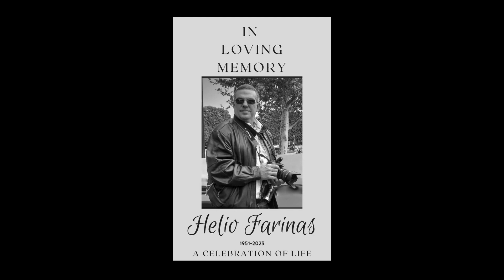In Loving Memory Helio Fariñas 1951-2023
Nuestro Homenaje a Helio Fariñas, amante esposo, buen amigo, destacado profesional FIU, devoto de la fotografía, de sus perros y en especial de la vida.
REPORTEROS
Compartir!